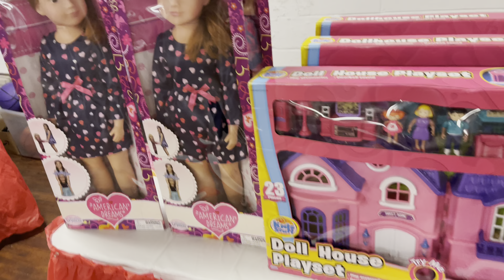2nd Toy Giveaway December 23, 2023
Toys was given away to children in the community
c

saa